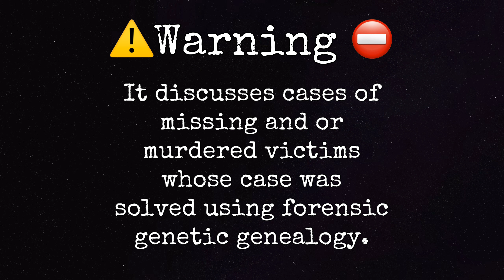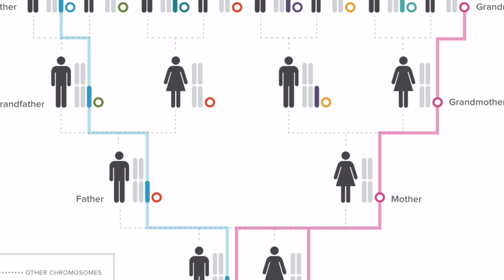YakimaCountyWashington Skeleton identified via forensicgeneticgenealogy as#MissingIndigenousWomen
Yakima County, Washington skeleton found in November of 2008 is identified to be a MissingIndigenousWomen.